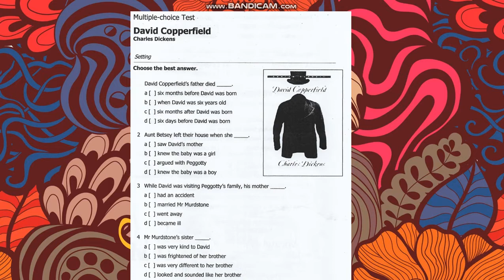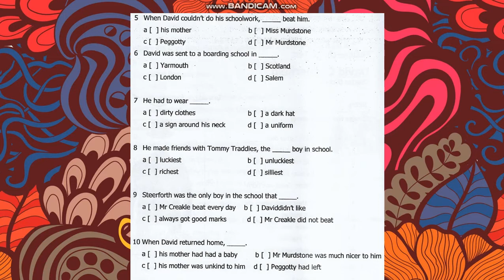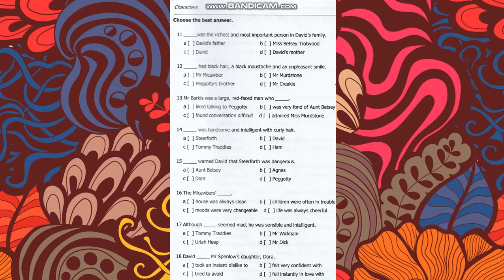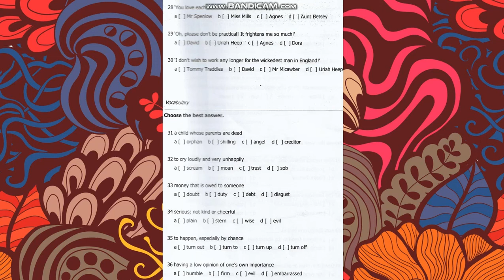DAVID COPPERFIELD | BOOKLET PART 2 | DREAM ACADEMIE TUTOR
DAVID COPPERFIELD
BOOKLET PART 2